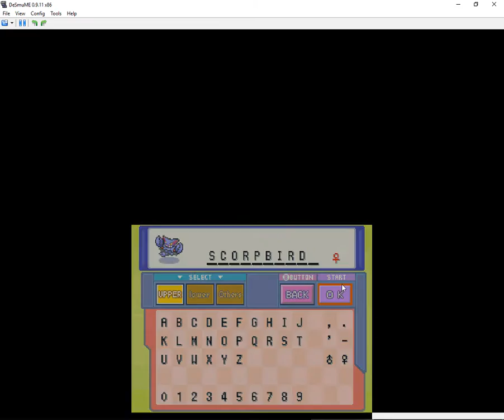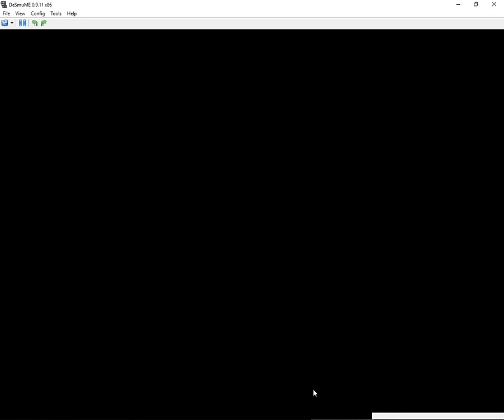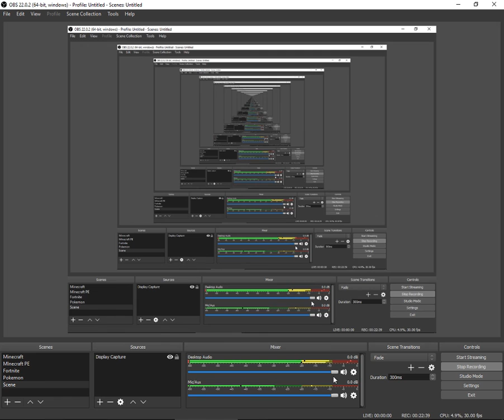Pokemon Soul Silver | ep 1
Pokemon SS lets play is with randomized pokemon

What should I do for next video? Please comment